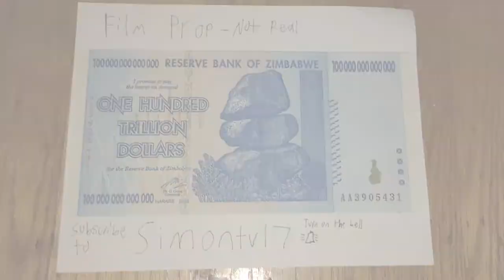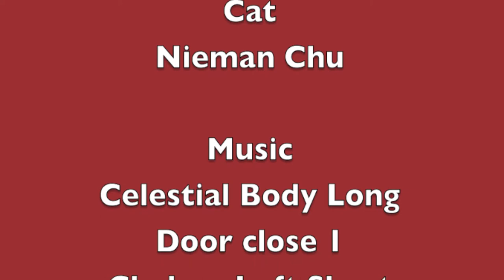Simontive 6 Episode 85: Court Rooms & Decisions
A court room decides to send the fake money away. However, Governor FBI arrives back to his embassy to see a line and complaints. Airport Rabbit makes his last comment for a very long time.